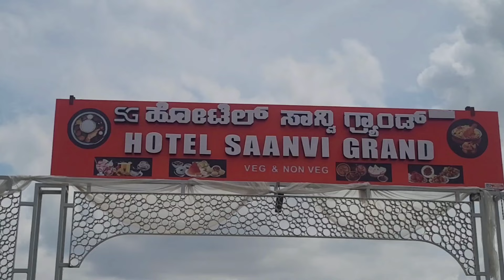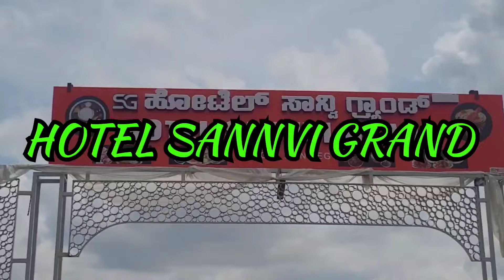FLASH NEWS : Rs.4 CRORES GRAND FOR RAJA GOPURAM